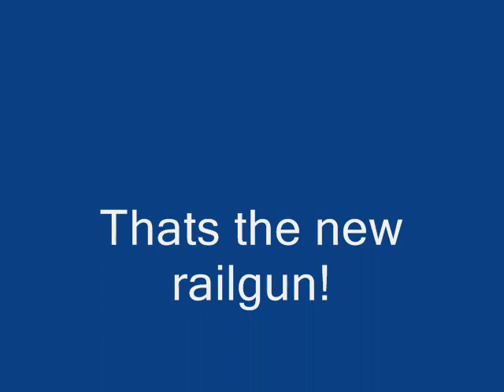The new railgun (RED Jr)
WATCH THERE WILL BE TONS LOL